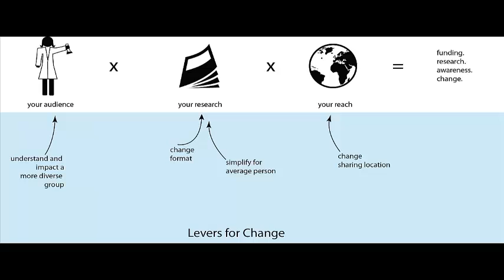Plan Produce Share: Levers for Change